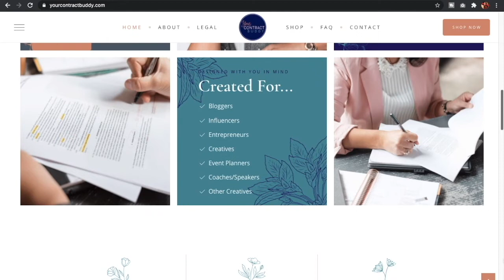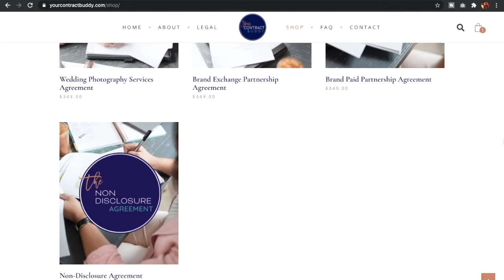EP 04. How To Design A Lifestyle You Love In The Business You Run with Franceska McCaughan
From flowers to travel to hotels, our guest today is super passionate about various different careers and manages to slay each of them.

In this episode of Law Chat With Girija, we are accompanied by a true business coach, with years of business experience under her belt, she now helps women go from corporate to self-employed in 90 days with her coaching program.

Franceska walks us through her entrepreneurial journey starting right from how she stumbled into being self-employed as well as every other hustle she’s ever taken up. She tells us the top lessons that she has learned by working as her own boss for years and how she now helps several other women do the same with her supporting them every step of the way.